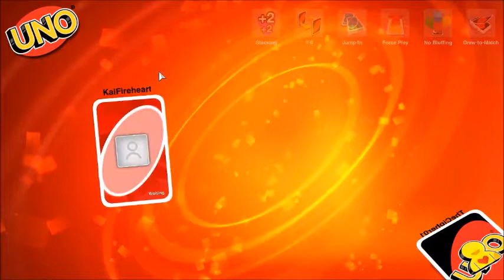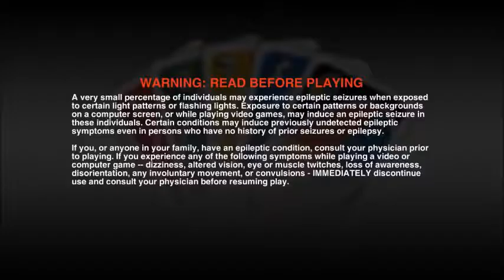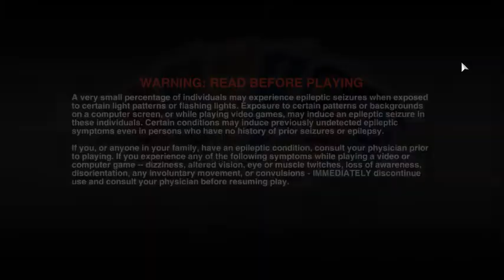Uno Ep 1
Online Uno with friends.